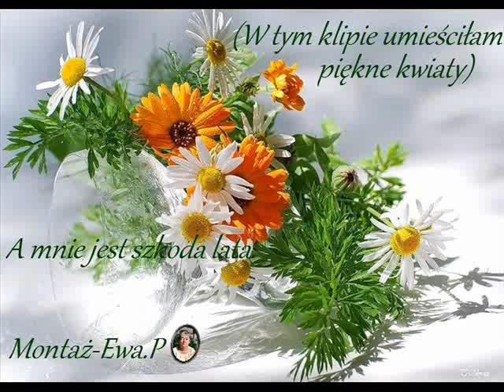═ღ♪ღ═A MNIE JEST SZKODA LATA═ღ♪ღ═